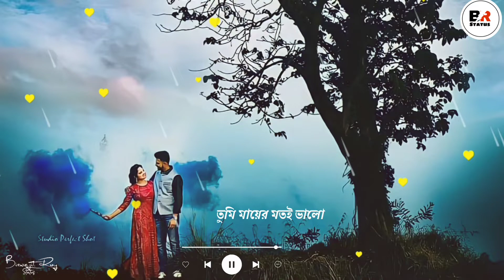Bangla WhatsApp Status||Amar Vindeshi Tara||Broy Status